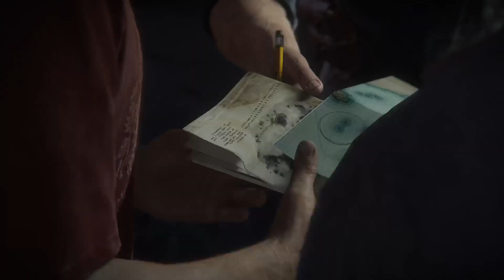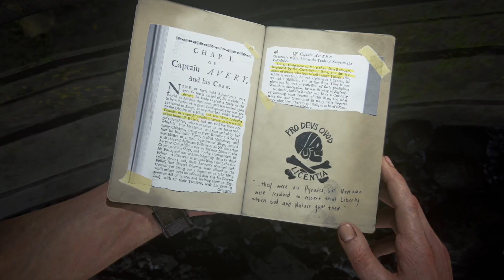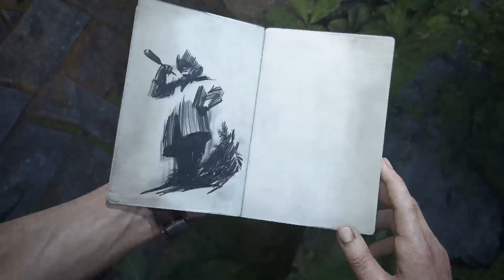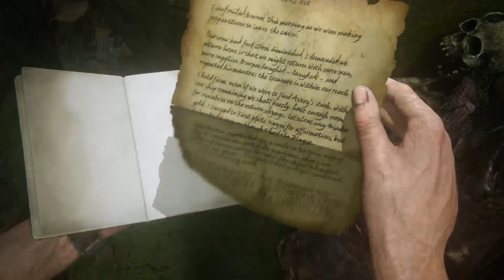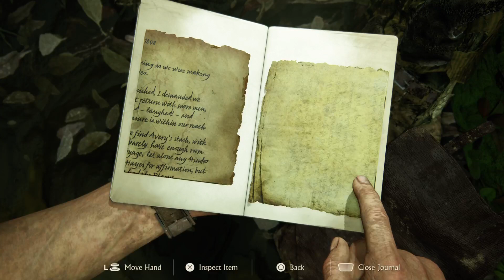U4 3 - Your friendly neighbourhood Jones...